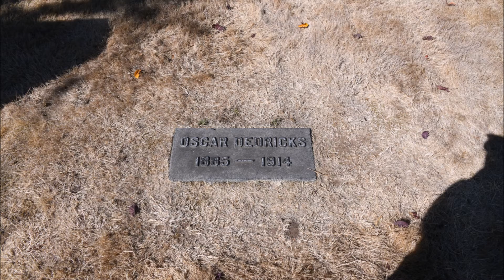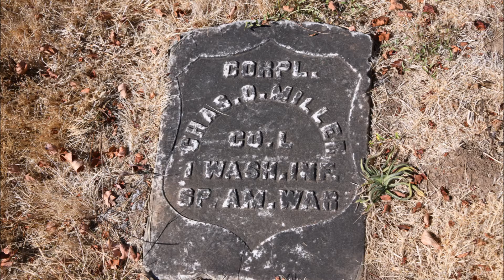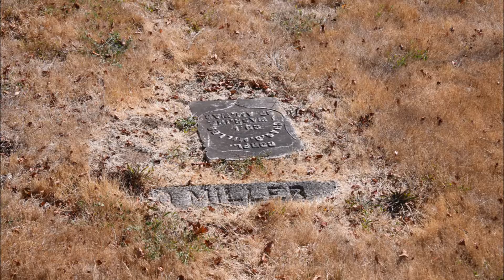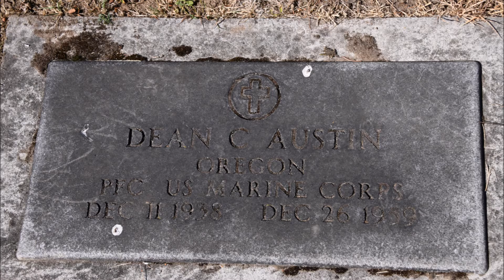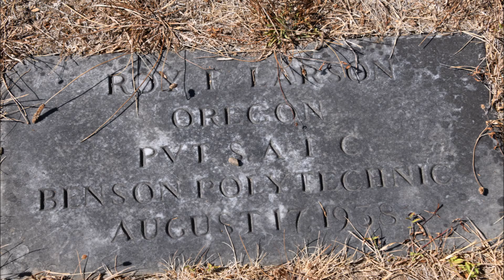Ride Along with Q #264 - Rose City Cemetery 09/08/21 Portland, OR - Photos by Q Madp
Rose City Cemetery
09/08/21 Portland, OR